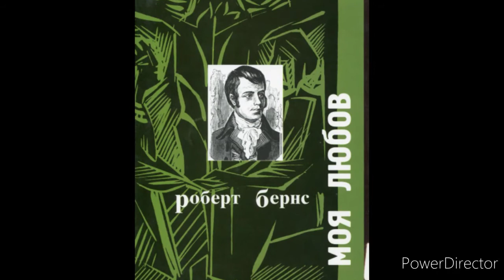"Моя любов"//Роберт Бернс//Шкільна програма 7 клас.